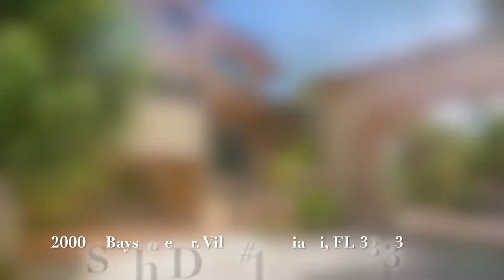Beautiful Villa #15 Just Listed in the guard gated community at l'Hermitage, Miami 33133!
Sophisticated and glamorous Villa for sale in the beautiful gated and safe community of l'Hermitage.